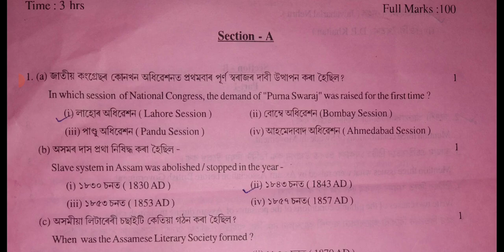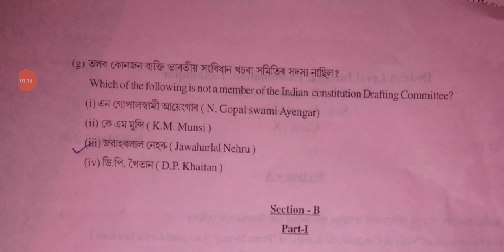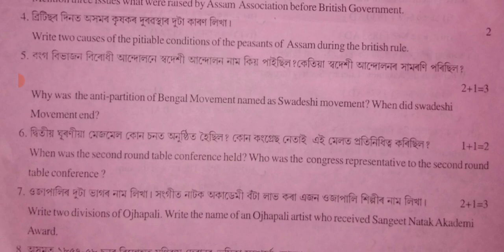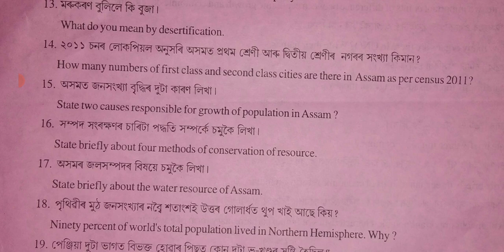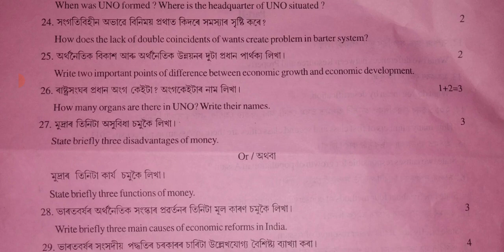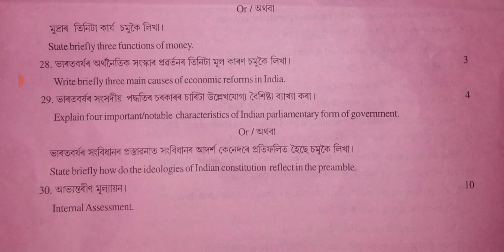Lakhimpur district Pre final examination 2022 Social science question paper with answers|Class 10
Lakhimpur district Pre final examination 2022 Social science question paper with answers|Class 10 Social science question paper for Pre test 2022